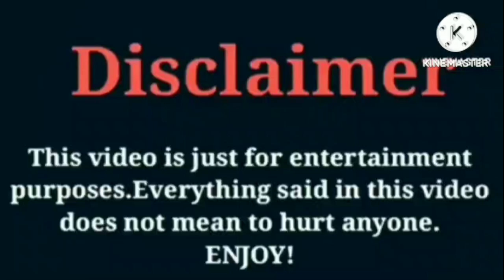Rod Wave VS Brooklyn Queen VS IShowSpeed VS Jayah Bailey VS Super Siah Lifestyle Comparison